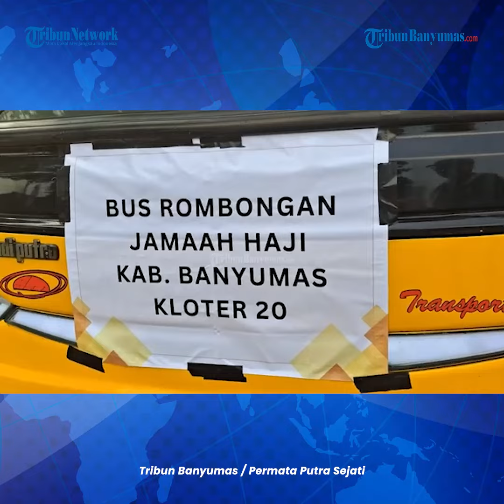Penjemputan Jamaah Haji di Banyumas Disambut Isak Tangis dan Haru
Sujud syukur dan isak tangis hari mewarnai penjemputan jamaah haji asal Banyumas di Gor Satria Purwokerto, Jumat (28/6/2024).

Penjemputan jemaah haji Banyumas kloter 20 menjadi kloter pamungkas jamaah haji asal Banyumas.

Kemudian ada tiga jemaah ditinggal di Makkah karena sakit.

Kloter 20 terdapat 323 jemaah haji Banyumas sudah sampai di GOR Satria.